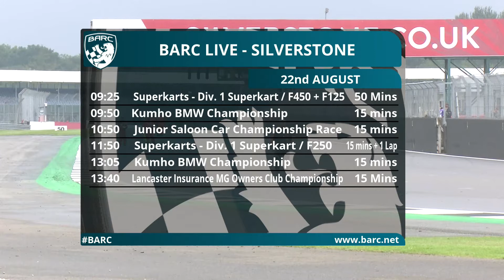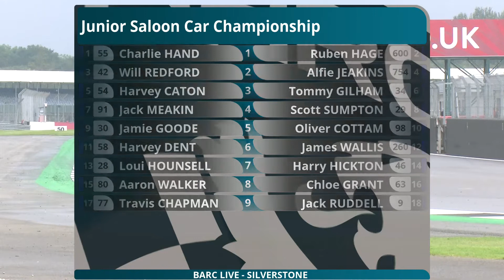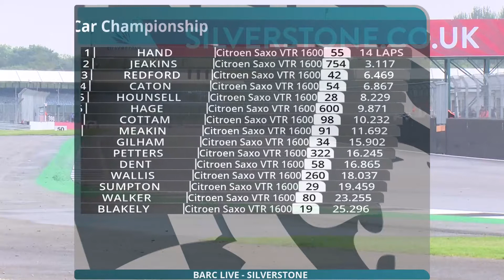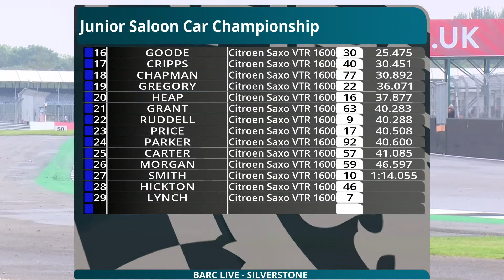Junior Saloon Car Championship | Silverstone - Race 2 | 2021